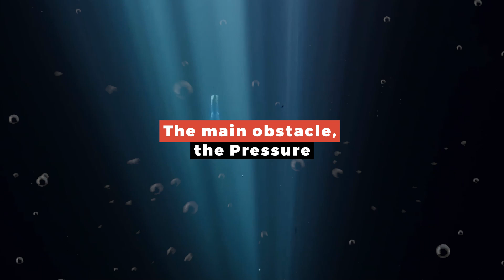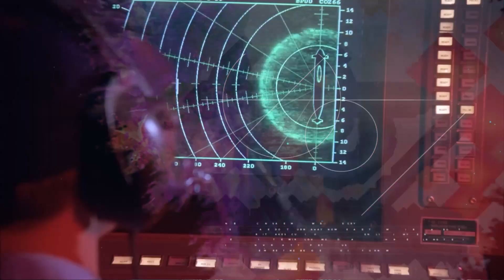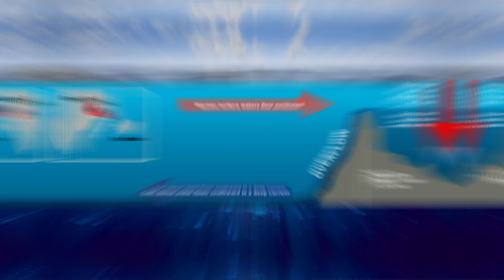We Don't Know What's Hiding in 95% of the Ocean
The ocean covers 71% of our planet, but we've only explored 5% of it. In this video, we'll dive into the mysteries of the deep sea and discover what unknown creatures and phenomena might be lurking in the other 95% of the ocean. From sea monsters to undiscovered ecosystems, the ocean holds endless secrets waiting to be revealed. Don't miss this exploration into the unknown world beneath the waves.

🌏 Impact on Our Planet:
Understand the crucial role the undiscovered ocean plays in our global ecosystem. From biodiversity to climate regulation, discover how the unseen realms of the sea impact life on Earth.

👁️ Don't miss out on the incredible journey into the unknown! Hit play now and immerse yourself in the awe-inspiring world that lies beneath the surface.